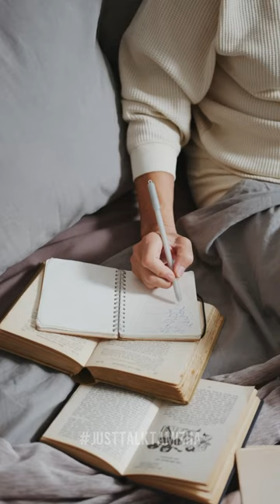Hair salon cum library😱